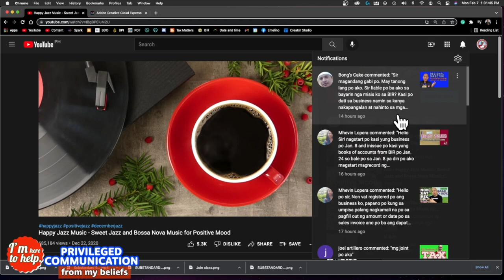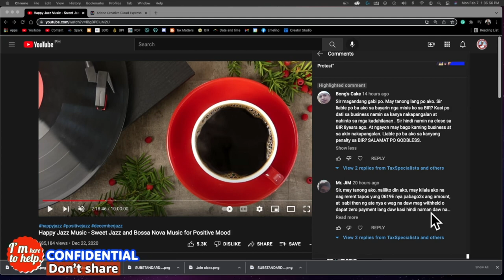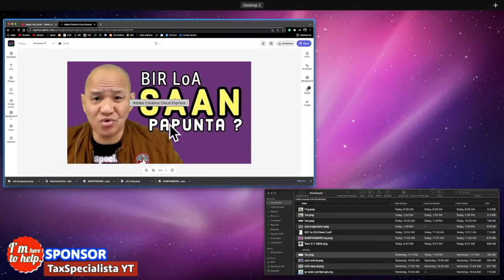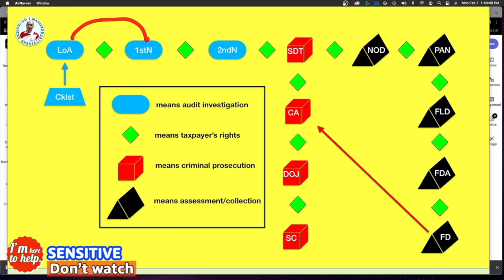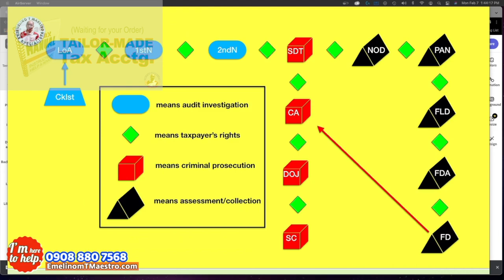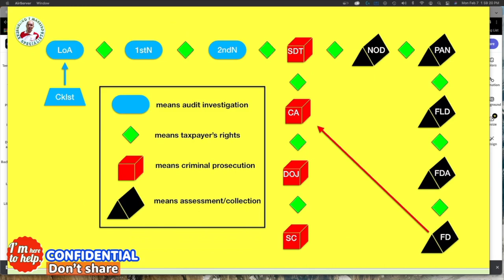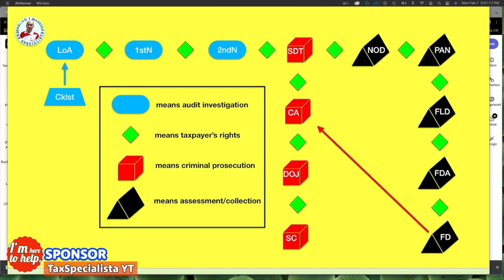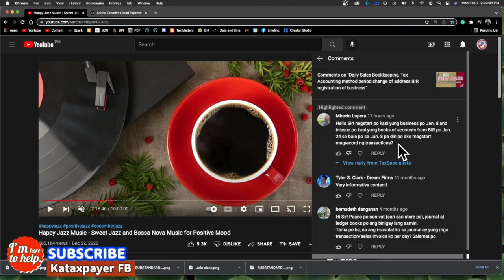FAQ about LoA progression Garnishment Books of accounts distraint levy assessment notices